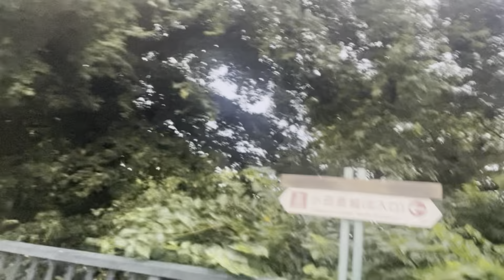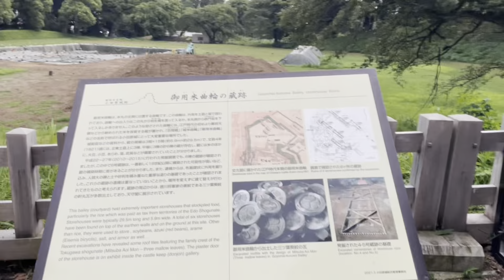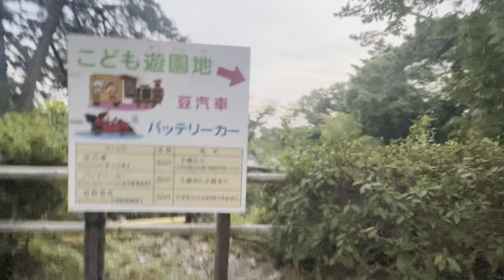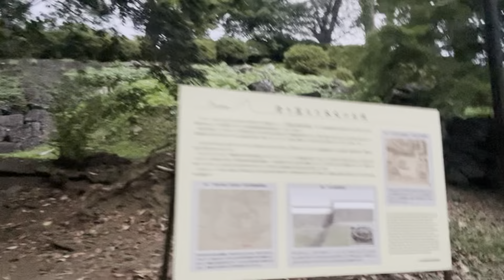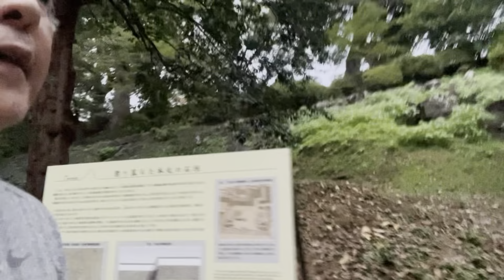旅ラン 夕暮れの小田原城を走る